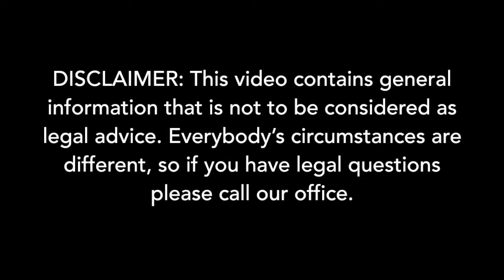Gayle Rosen, Esq. - Read it before you sign it!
Comments and questions have been disabled for this video.  Student Legal Services is a full-service law office with five licensed attorneys.  Our service is only for current students at the University of Michigan - Ann Arbor campus.

for detailed information on our other services offered.